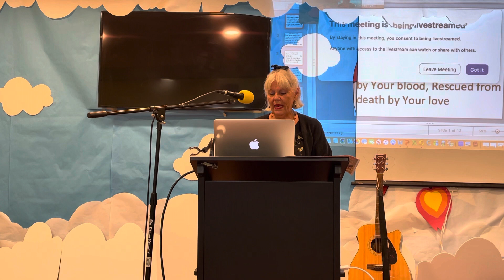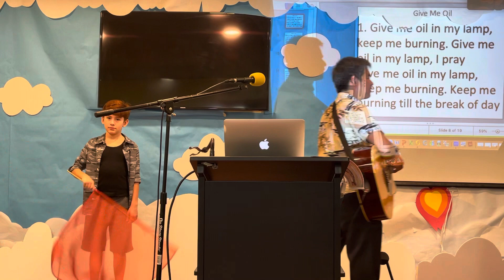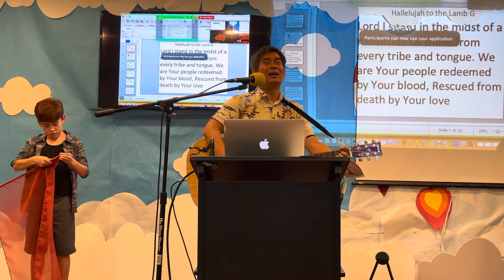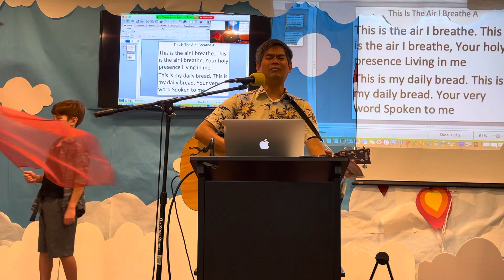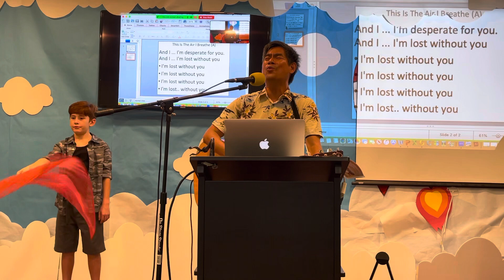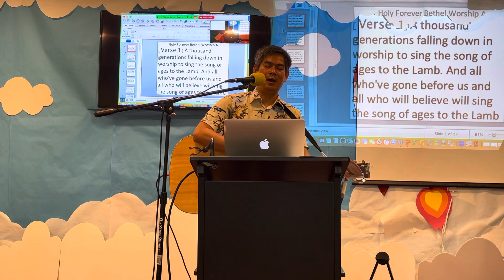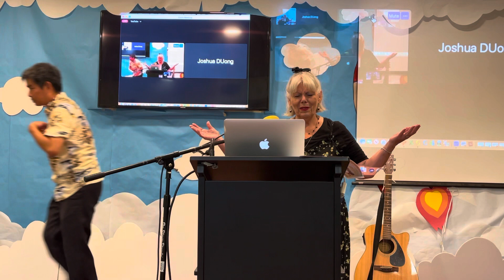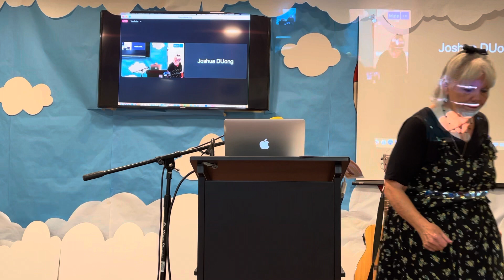Worship in Spirit & Truth @GMV Fellowship 11am. 09102023 @8461 Garden Grove Blvd. Garden Grove. CA